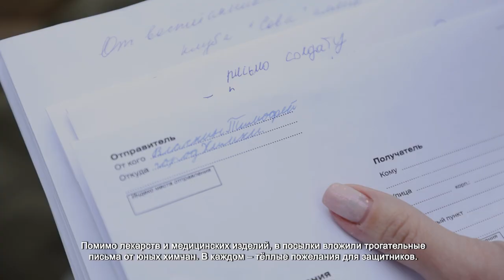В ХИМКАХ СОБРАЛИ ГУМАНИТАРНУЮ ПОМОЩЬ ДЛЯ ГОСПИТАЛЯ В ЛУГАНСКЕ